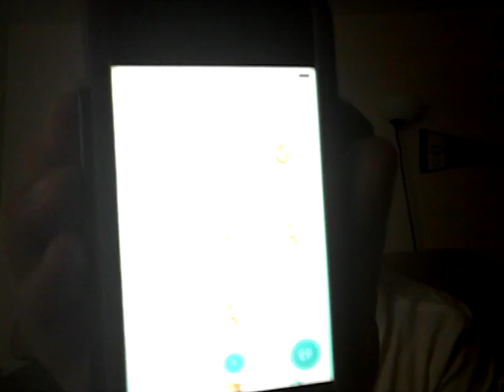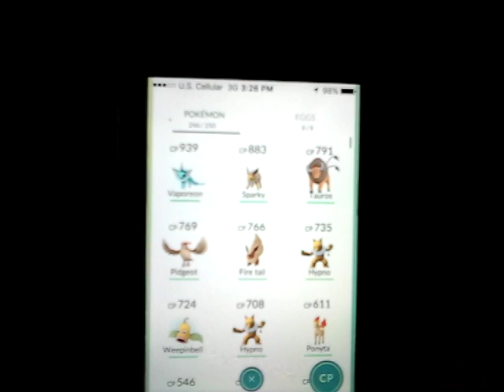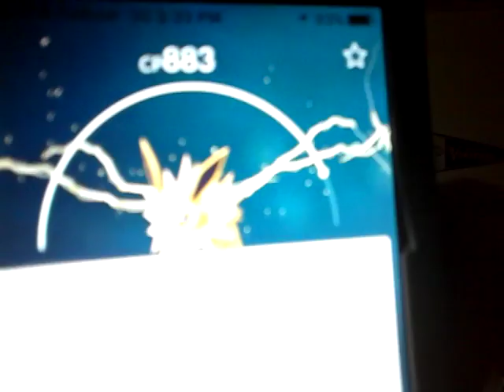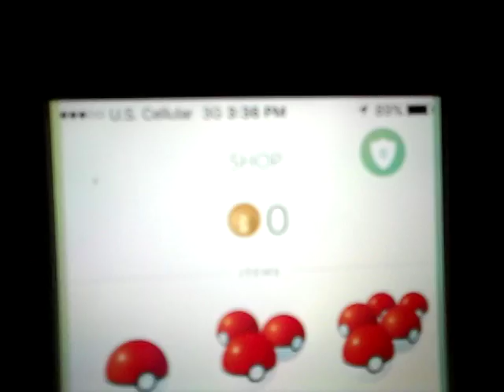Pokémon Go Tips And Tricks!!!!!!!!!